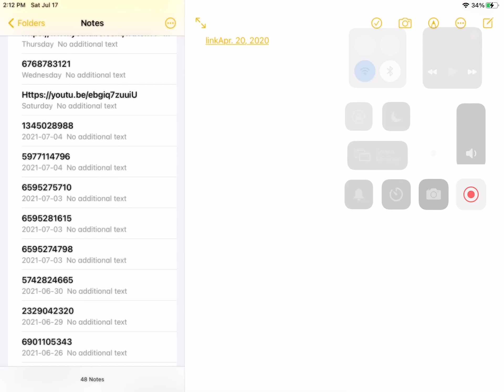I clicked a link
Yea I did